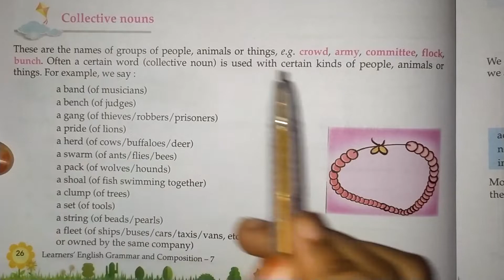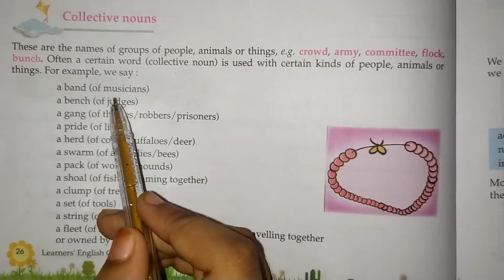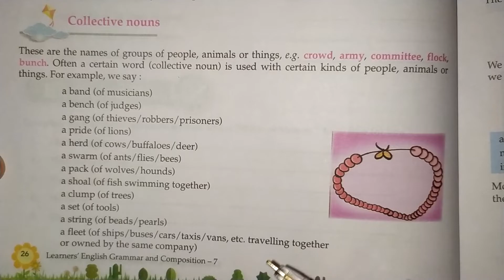Collective Nouns || Types of nouns || By-Fariha Amin educational_classes English grammar